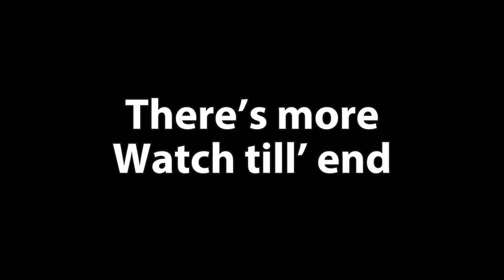NEW CYCLOPS SUPPORT EMBLEM HACK! 🔥 (Please try)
Please send support! ❤️

Best Build
Best item
Best Emblem
Cyclops
Cyclops Gameplay
Cyclops Tutorial
Cyclops Hack damage